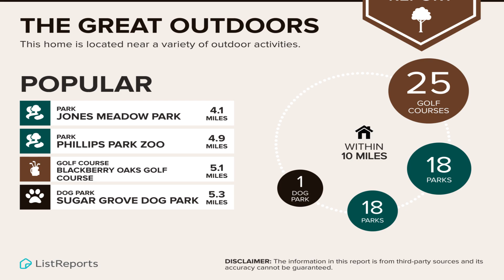New Listing! 107 S Hankes, Aurora, IL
Check out this virtual tour of our newest listing at 107 Hankes Ave in Aurora. This amazing 5 bedroom, 3 bath, with a large patio & 3 car garage is only $419,896!